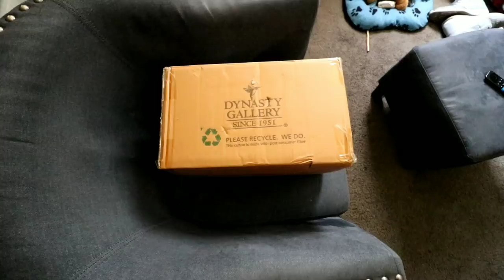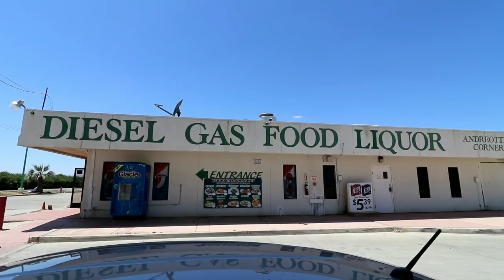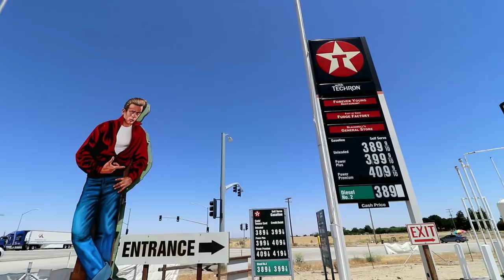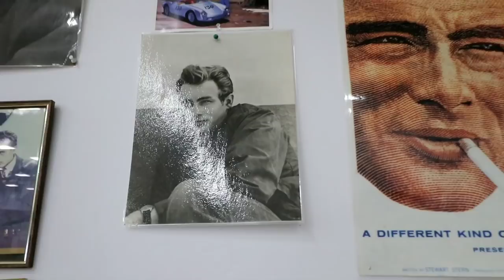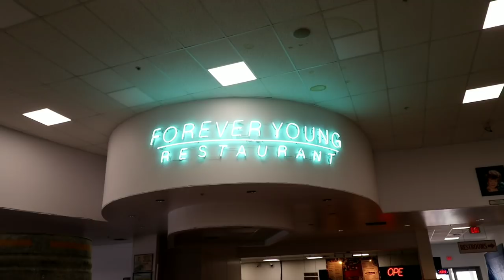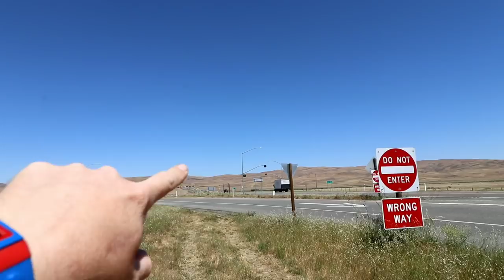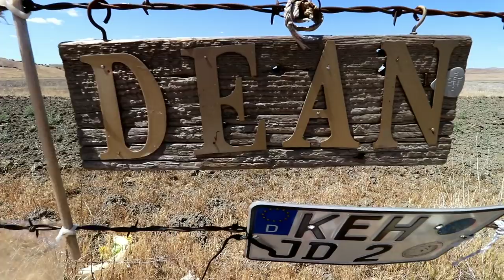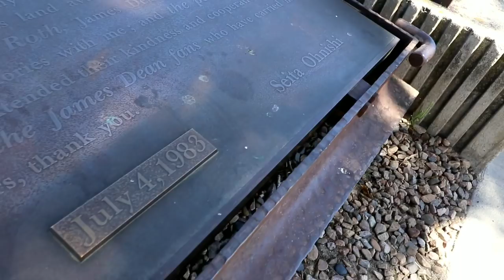JAMES DEAN's Last Ride & Stops Blackwell's Corner & Crash Site Memorial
#651 JAMES DEAN's Last Ride and Stops : Blackwell's Corner and Crash Site Memorial (5/19/2018)